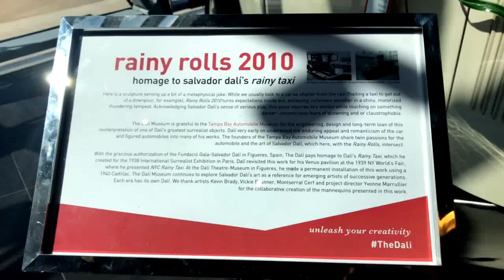Rolls Royce Art sculpture, “rainy rolls” at Salvador Dali Museum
Although this sculpture wasn’t made by Dali, it’s a great piece of art to one of Dali’s works of art.  It was quite a cool surprise to see this on the way out.